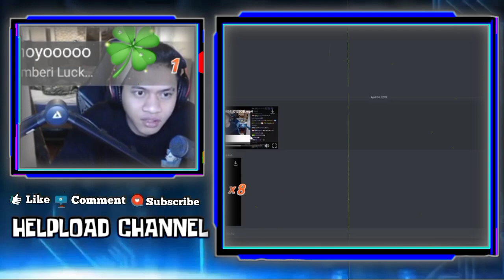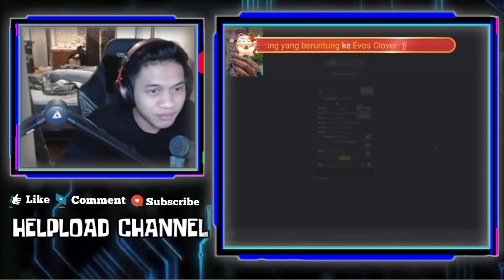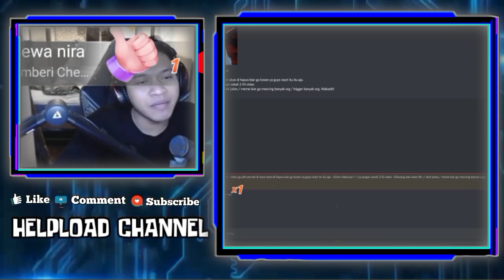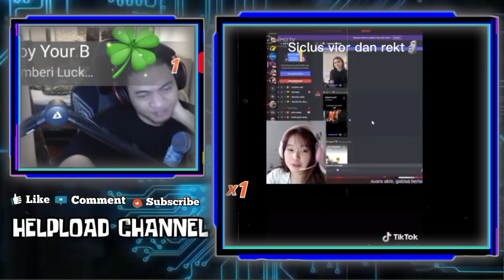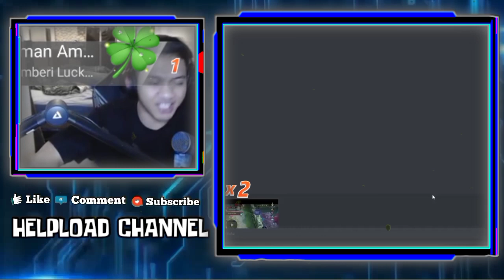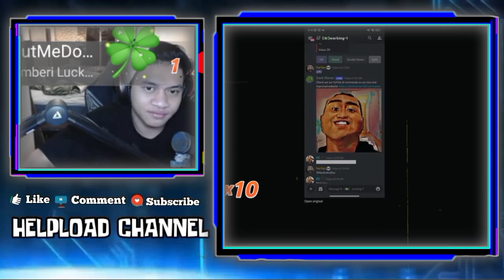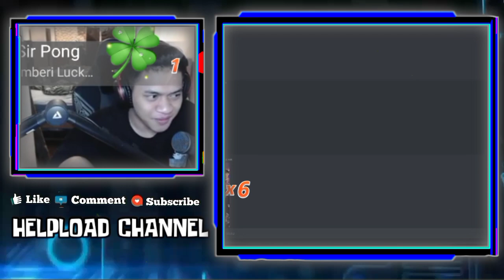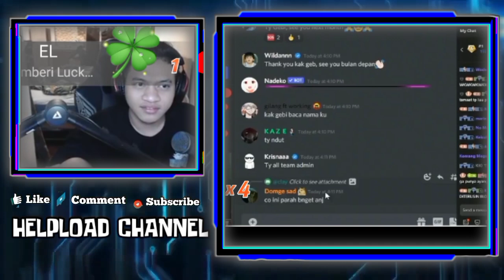Reaksi Wann Liat Gebi Pamerin Foto Fotonya Ke Kezia - Kelucuan Wann Vote Foto Foto Gebi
REAKSI WANN LIAT GEBI PAMERIN FOTO FOTONYA KE KEZIA
KELUCUAN WANN VOTE FOTO FOTO GEBI
KELUCUAN WANN GAK RELA CESI SAMA ORANG LAIN

•Thanks